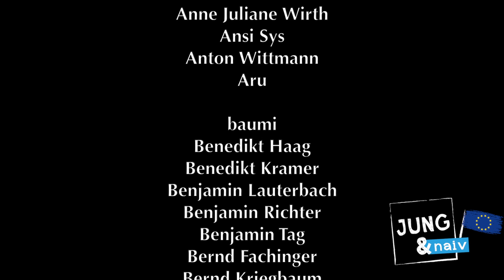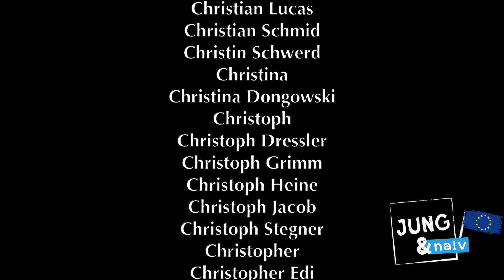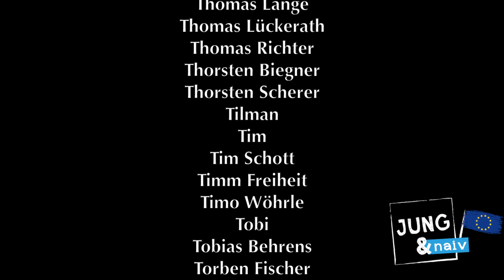Catalonia's Independence - Jung & Naiv: Episode 164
What's up with Catalonia wanting to be independent from Spain? Is an independence even possible? How would that work? Will there be a vote by the Spanish people?

Jung & Naiv, episode 164 with Spanish constitutional professor José Maria Lafuente Balle

You can find ALL episodes of our trip through Europe

Recorded on 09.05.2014 at Barcelona Airport